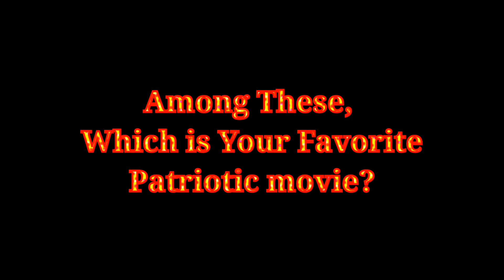Top 10 Best Bollywood Patriotic Movies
Top 10 Best Bollywood Patriotic Movies is a very special video based on Bollywood Patriotic Movies.

The Video Highlights

1. Which is number one Patriotic movie in Hindi cinema?

2. The list consists of Patriotic movies.

3. Top 10 movies which are represented mostly Patriotism.

4. Who is number one Patriotic hero of Bollywood?

The List -

1. Loc Kargil
2. Gadar
3. Raazi
4. Shershaah
5. Uri
6. Border
7. Parmanu
8. Kesari
9. Lakshya
10. Chak De India